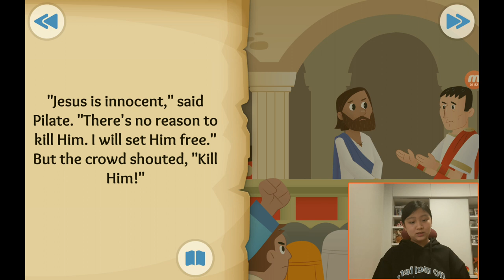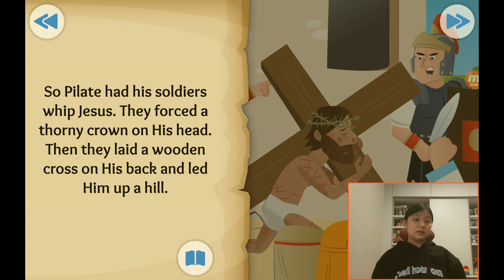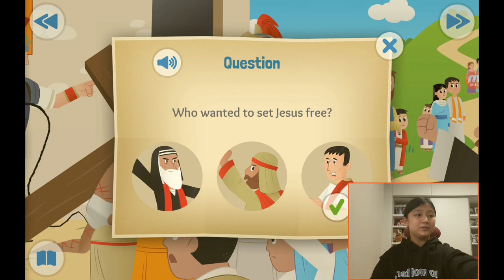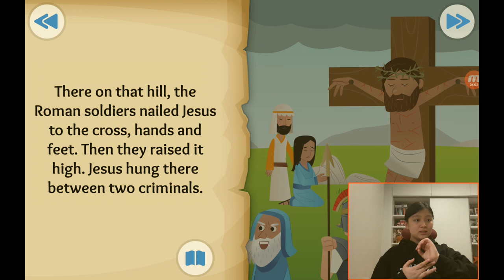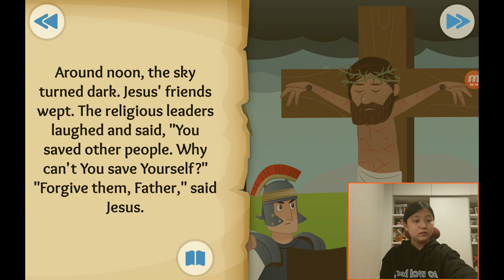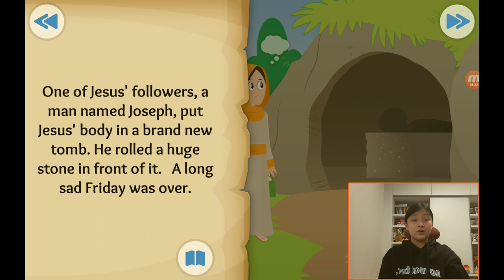‹Kids›Grace：성경이야기, (32) It is finished about the cross in John 18, Luke 23